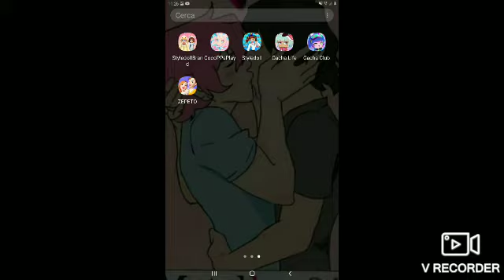tutti i miei gacha life